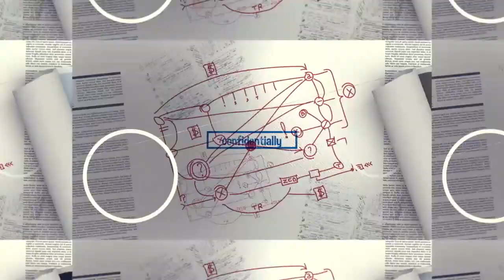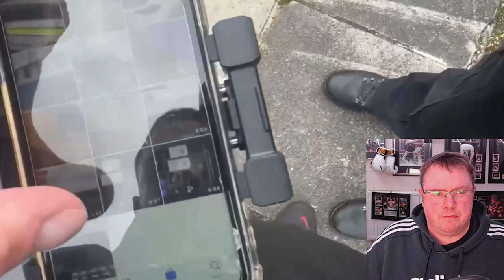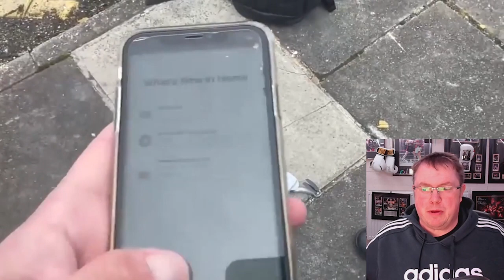Arrested and Detained under the Terror=ism Act in Newbury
Here we review an auditor who is detained and searched under the terrorism act. Newbury Police Station is being recorded above by a drone.

Police abuse of powers investigated.